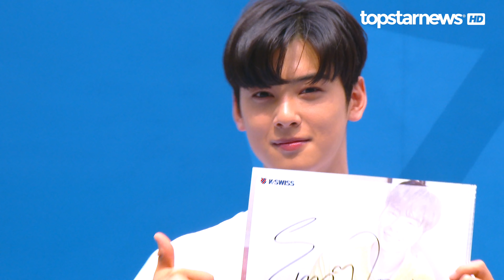[4K직캠] 아스트로(ASTRO) 차은우, 이쁜 은우 미모(190525)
5월 25일 오후 송파구 NC백화점 송파점 야외광장에서 케이스위스(Kswiss) 모델 ‘아스트로(ASTRO) 차은우’ 팬사인회가 열렸다.

한편, 케이스위스(Kswiss) 모델 ‘아스트로(ASTRO) 차은우’ 팬사인회는 케이스위스 매장에서 일정 금액 이상 구매한 고객 중 130명을 추첨을 통해 진행됐다.